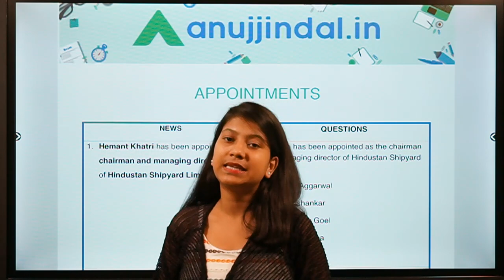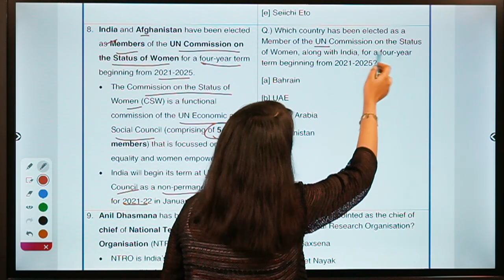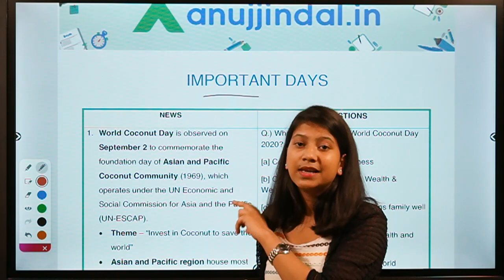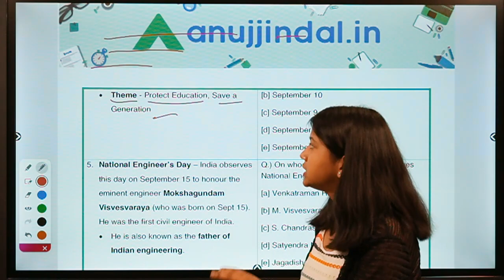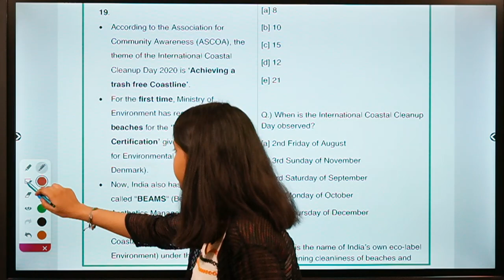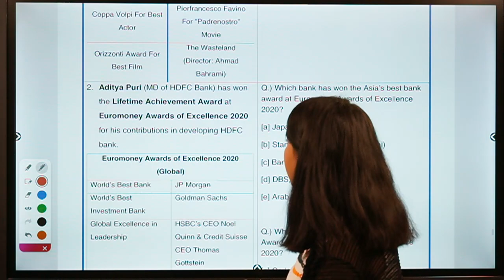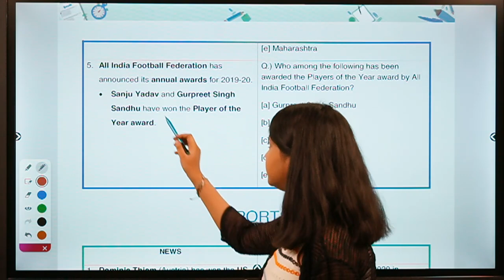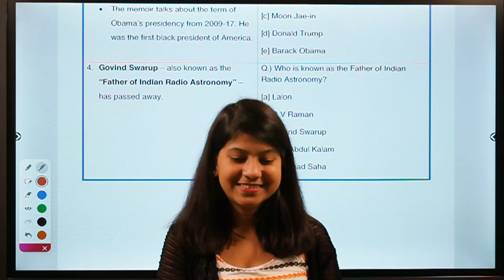General Awareness for September 2020 | Part 3 | Spotlight Revision | RBI SEBI NABARD 2020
In this Live Session, I am going to revise all the important Current Affairs from the month of September 2020. This revision will be done through FlashCards specially created by me for the last minute Revision.